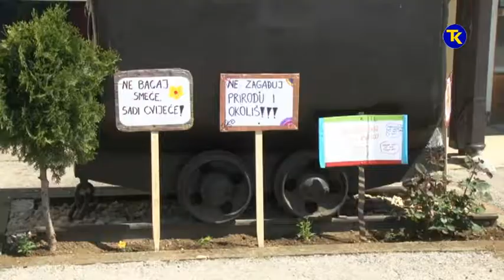DAN PLANETE KUCA SOLIDARNOSTI 23 04 2018